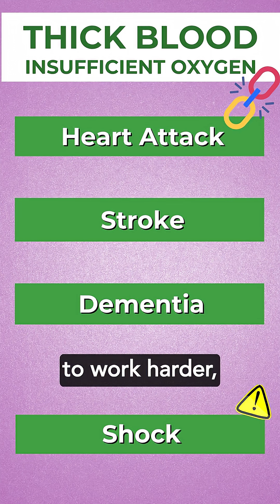Why Your Heart Is Working Too Hard & Your Brain Is Shrinking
What happens to your body when you don’t drink enough water? In a day’s work, you lose about 9 to 13 cups of water and all of that fluid needs to go back in!

You need water for:
⭐️ Healthy blood volume
⭐️ Digestion
⭐️ Respiration (to carry nutrients and oxygen)
⭐️ Urination
⭐️ Defecation
⭐️ Perspiration
⭐️ Lubrication (joints)
⭐️ Blood pressure and temperature control
⭐️ Shock absorption for the brain, spinal cord, and fetus

In this video, I show you what happens to your blood and vital organs when you don't get enough💧– and why it's especially dangerous for older adults.

🔍 What I'll Show You:
✅  How much water you lose daily
✅ Effects of dehydration on blood and oxygen flow
✅  Why thickened blood raises health risks
✅  Who's at risk for dehydration
📥 Free Resource:
❤️‍🩹 This step-by-step guide explains how to STOP a heart attack in progress — so you’ll know how to act quickly and potentially save a life.
👩🏻 Hello. Enjoyed this video? 💜

“We don’t stop playing because we grow old; we grow old because we stop playing.”  - George Bernard Shaw